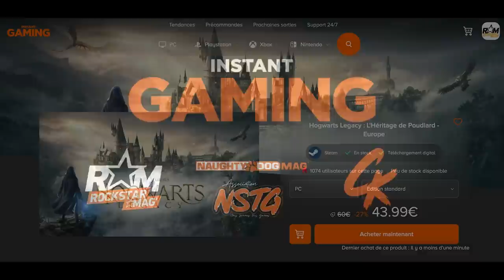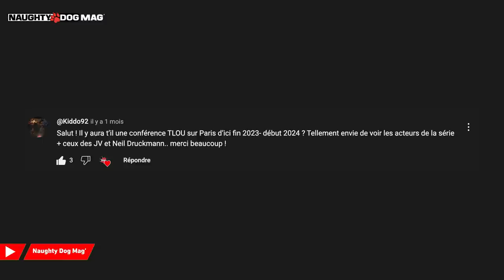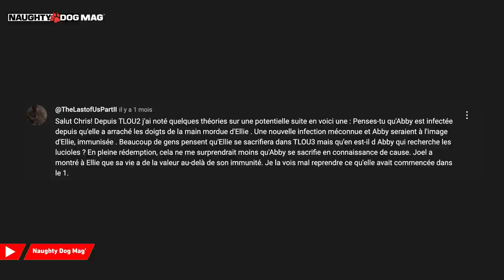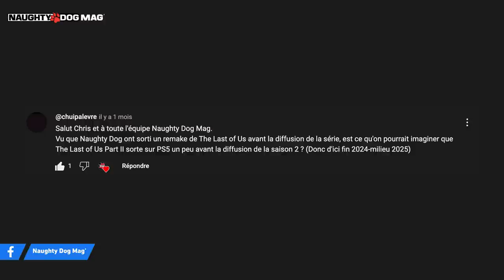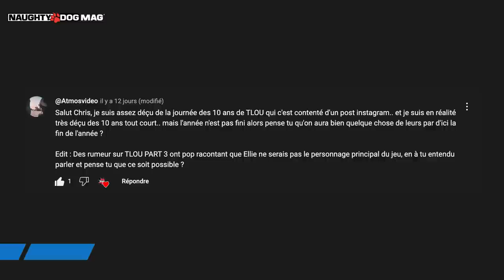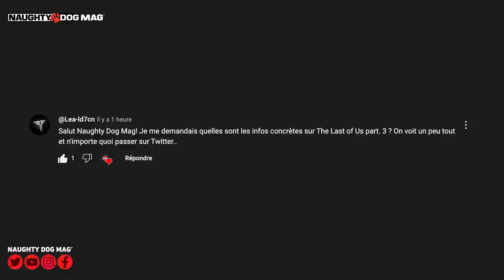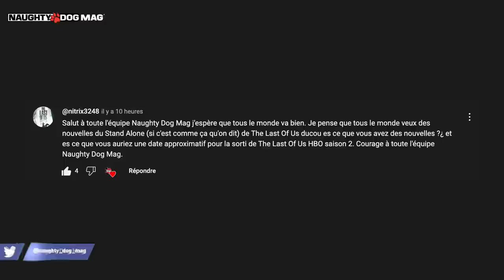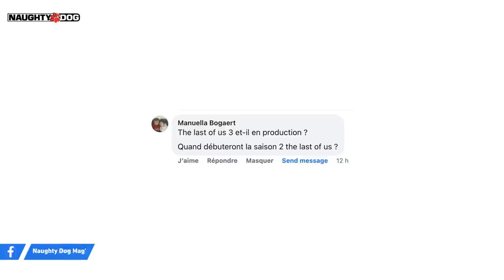VRAI OU FAUX ? THE LAST OF US PART.II REMASTER SUR PS5/PC ? SPIN OF UNCHARTED ? DÉPART EVAN WELLS...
Comme tous les mois, nouvel épisode de Vrai ou Faux, votre série où l'on répond du mieux que l'on peut à VOS questions ! Au programme de ce weekend :

SOMMAIRE :
00:00 - Partenariat Instang Gaming
00:55 - Générique
01:16 - Intro
03:26 - Est-ce qu’il y’aura une conférece/événement The Last Of Us en France d’iic fin 2023/début 2024 ?
03:50 - Est-ce qu’il y aura JJ dans la S2 de The Last Of Us HBO ?
04:16 - Est-ce qu’il y aura de nouvelles fonctionnalités et modes de jeu sur le portage PS5 de TLOU 2 ?
05:11 - Joel dans The Last Of Us Part.III ?
05:40 - Théorie TLOU 3 : Redemption de Ellie et Abby qui retrouve les Lucioles pour achever les travaux de son père ?
06:42 - Théorie TLOU 3 : Abby est infectée depuis la morsure du doigt d’Ellie qui deviendrait une nouvelle immunisée ?
08:08 - Un nouveau spin of d’Uncharted pourrait voir le jour du côté de chez Naughty Dog ?
08:42 - The Last Of Us Part.II sur PC ?
09:09 - Est-ce que l’on pourra jouer JJ dans TLOU Part.III ?
09:32 - Quand pourrait sortir TLOU Part.III ? Sur PS5 ou PS6 ?
10:33 - Comment allez-vous ?
10:52 - TLOU Part.II sur PS5 juste avant la sortie de TLOU HBO Saison 02 ?
11:51 - Que signifie le tatouage d’Élie ?
13:17 - Team Ellie ou Team Abby ?
14:06 - Est-ce qu’il y aura une annonce pour les 10 ans de The Last Of Us ?
15:32 - Quelle gameplay pour le mode Faction de TLOU ?
17:05 - Abby de retour dans TLOU Part.III ?
17:49 - Qu’est-ce que l’on sait sur TLOU Part.III ?
19:13 - Question What the Fuck sur Jak & Dexter
20:18 - Le départ d’Evan Wells peut-il impacter le développement de certains jeux ?
21:22 - Le stand alone The Last Of Us Faction risque t-il d’être annulé ?
21:32 - Avez-vous des nouvelles de The LAst Of Us Faction ?
22:25 - Date de sortie possible pour la Saison 02 de The Last Of Us sur HBO ?
22:43 - Doit-on s’inquiéter du départ d’Evan Wells ?
22:59 - La nouvelle licence de Naughty Dog sera-t-elle un jeu de plateforme ou un jeu sérieux ?
23:21 - Avez-vous des infos sur le Mode Factions ? Y’aura-t-il un mode scénarisé ?
24:35 - The Last Of Us Part.III est-il en production ?
24:58 - Le tournage de la S02 de The Last Of Us HBO pour quand ?

SUIVRE CHRIS :
_ Facebook :

ROCKSTAR MAG' :
_ Facebook :